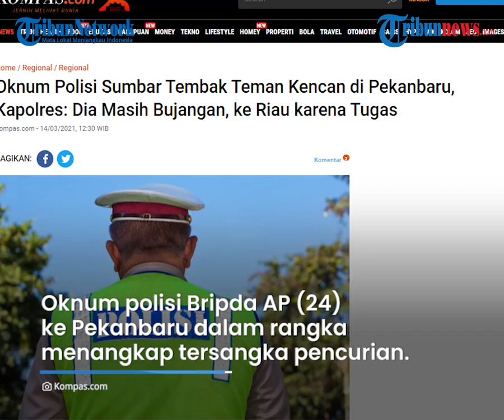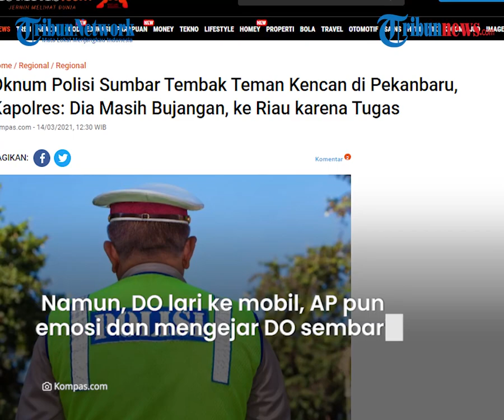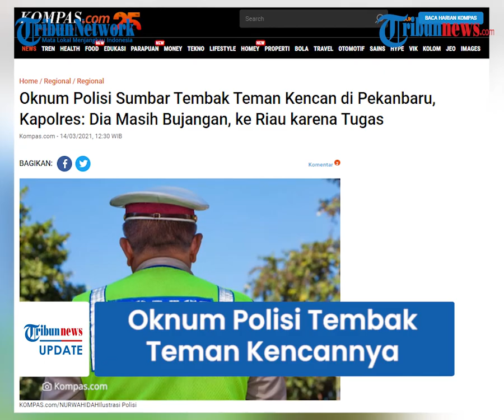Merasa Ditipu, Oknum Polisi Tembak Teman Kencannya yang Dipesan Lewat Aplikasi Chat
TRIBUN-VIDEO.COM - Kapolres Padang Panjang, AKBP Apri Wibowo menyebut, oknum polisi AP yang menembak teman kencannya di Pekanbaru masih bujangan.

AP merupakan tim opsnal yang ditugaskan ke Riau, untuk menangkap tersangka kasus curas.

"Betul dia masih bujangan. Dia merupakan tim opsnal yang ditugasi ke Riau menangkap tersangka kasus Curas," kata Apri yang dihubungi Kompas.com, Sabtu  (13/3/2021) malam.

Dilansir oleg Kompas.com, Apri mengaku belum mengetahui kronologi anak buahnya yang melepaskan tembakan ke rekan kencannya di Pekanbaru.

Diberitakan sebelumnya, Kapolres Padang Panjang, AKBP Apri Wibowo membenarkan oknum polisi yang diduga melakukan penembakan pada wanita penghibur di Pekanbaru, Riau adalah anggotanya.

Apri mengatakan oknum polisi berpangkat Brigadir Polisi Dua (Bripda) AP (24) ke Pekanbaru dalam rangka menangkap tersangka kasus kejahatan pencurian dengan kekerasan.

AP berangkat bersama tiga orang rekannya dari Padang Panjang menuju Riau.

Kabid Humas Polda Riau Kombes Pol Sunarto menjelaskan, pelaku awalnya memesan seorang wanita untuk kencan lewat aplikasi MiChat.

Lalu, dua wanita datang menghampiri AP, yakni RO dan DO. Mereka bertemu di tempat hiburan malam tersebut.

Kemudian, RO dan DO pergi membeli alat kontrasepsi.

"Akan tetapi, Bripda AP merasa mau ditipu selanjutnya mengejar ke bawah," sebut Sunarto dalam keterangannya ke Kompas.com.

Pukul 03.15 WIB, Bripda AP melihat DO di pintu keluar basement. AP lalu mengajak DO pergi bersama untuk membeli alat kontrasepsi.

Namun, DO justru lari ke sebuah mobil. AP pun emosi dan mengejar DO sembari mengeluarkan sejata api.
"Pelaku mengeluarkan senjata api dan menembakkan pertama ke arah atas," ujar Sunarto.

Setelah itu, Bripda AP berlari mengejar mobil yang ditumpangi oleh RO dan menembak ban kendaraan itu.
Ia melepaskan tembakan ketiga yang menembus kaca belakang mobil dan mengenai pelipis RO.

(Tribun-video.com/Kompas.com)

Artikel ini telah tayang di Kompas.com dengan judul "Oknum Polisi Sumbar Tembak Teman Kencan di Pekanbaru, Kapolres: Dia Masih Bujangan, ke Riau karena Tugas", Klik untuk baca
Penulis : Kontributor Padang, Perdana Putra